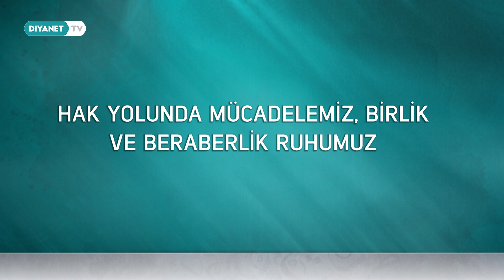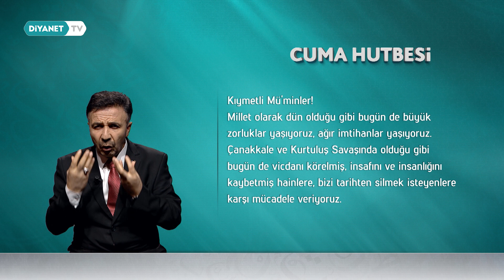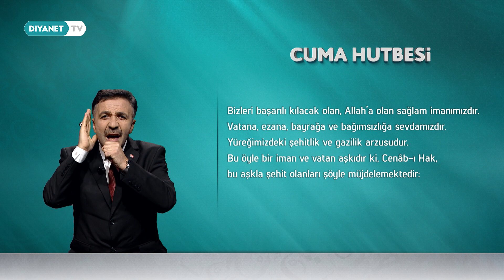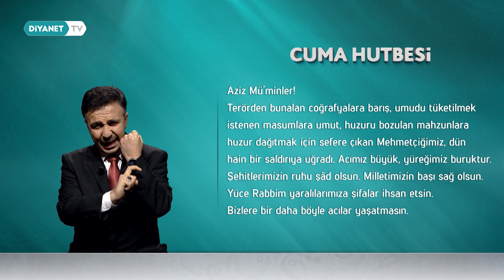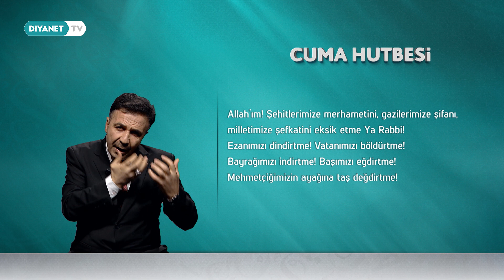İşaret Diliyle Cuma Hutbesi - 28 Şubat 2020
İşitme engelliler için hazırlanmış olan 28 Şubat 2020 tarihli Cuma Hutbesi